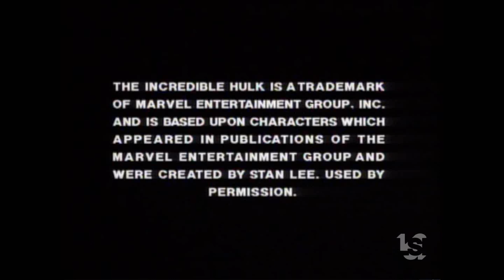Bixby Brandon Productions/New World Television (1990)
From "The Death of the Incredible Hulk".